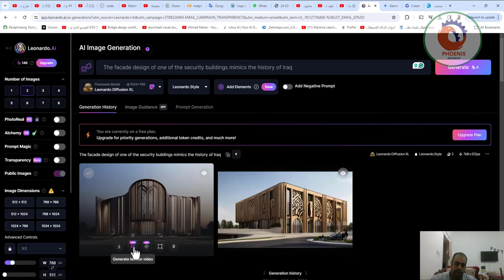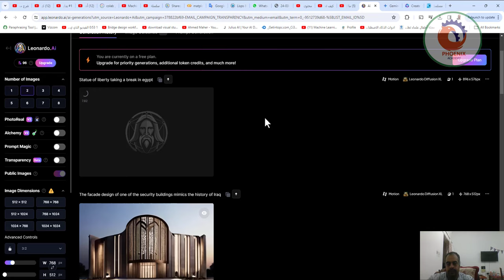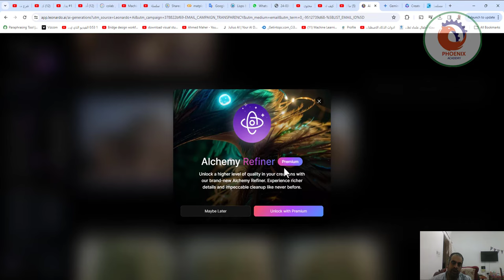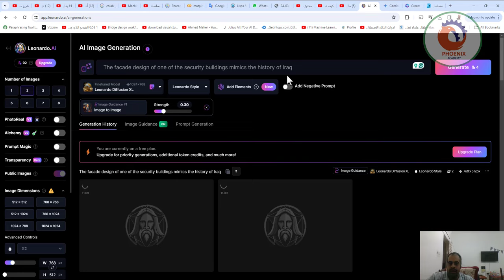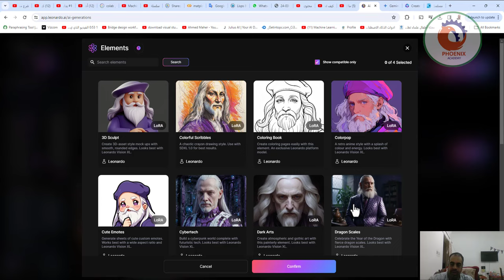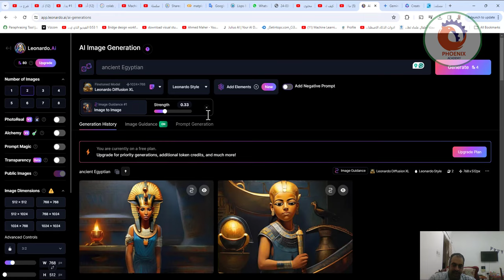leonardo ai اضافة حركة لصور الذكاء الاصطناعي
❤️ روابط التواصل
✅ انستجرام